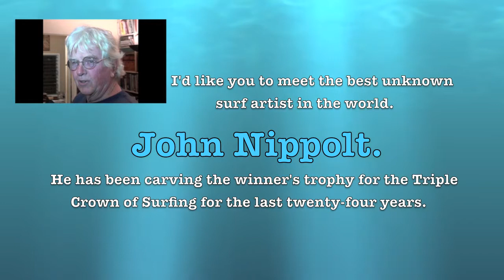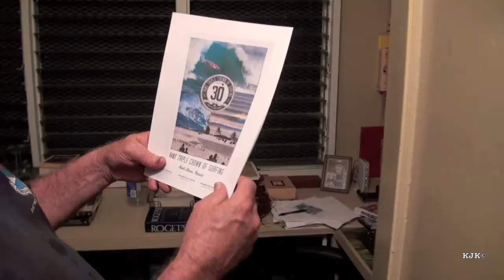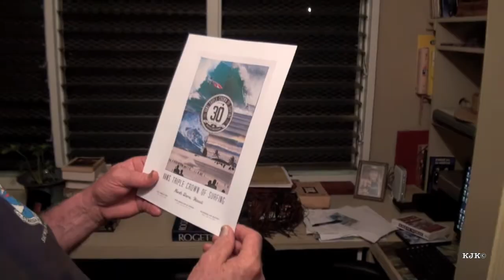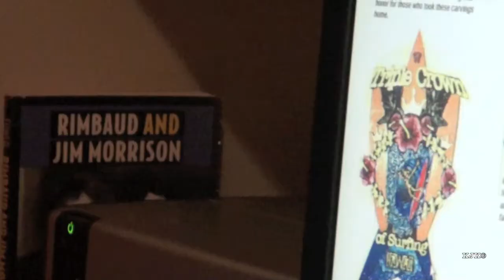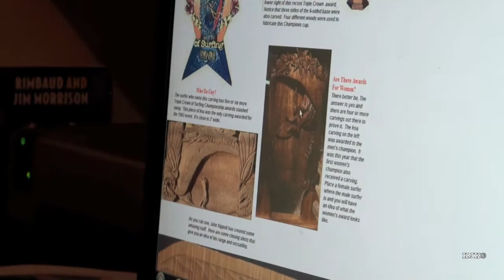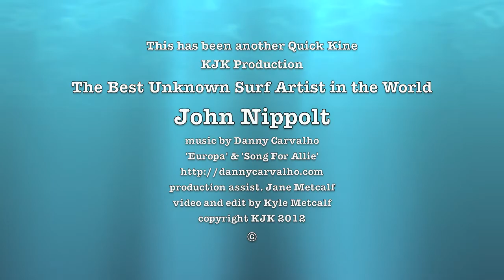John Nippolt: The Best Unknown Surf Artist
Living in one of those old Hawaiian undersized plantation laborer homes on the coast of Kahaluu that not even termites can hold together is the world's best unknown surf artist John Nippolt.  High school art teacher, painter, and wood carver, John, a committed and die hard vintage surfer, has carved in wood about twenty-four of the last Triple Crown of Surfing winner trophies.  He has just finished creating and modifying the Triple Crown of Surfing perpetual trophy that will be unveiled this year, and next he will be working on this year's trophy.  If you were lucky enough to have won one of these custom and unique awards but never knew who created it, look quickly,  because John is as illusive as one of those Koolau walabies.  I barely caught up with him for this video as he enthused about his work and his love for surfing.
The music on this video was performed by Hawaii slack key artist Danny Carvalho.